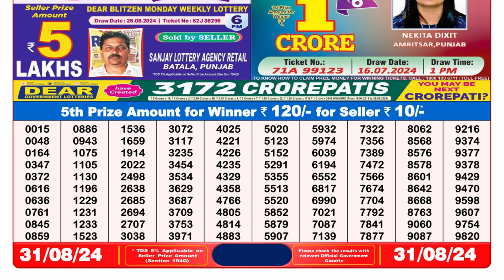LOTTERY SAMBAD 8PM RESULT TODAY 31.08.2024